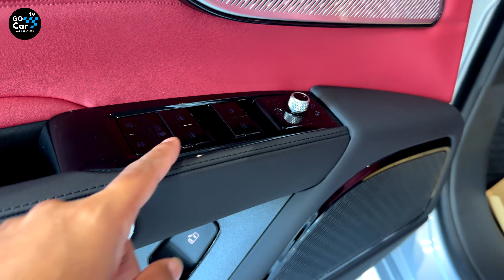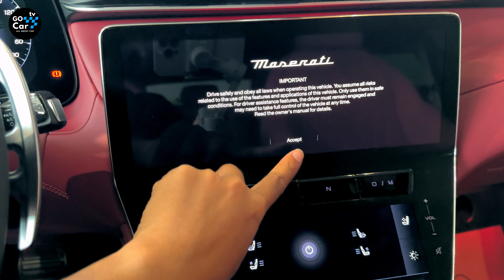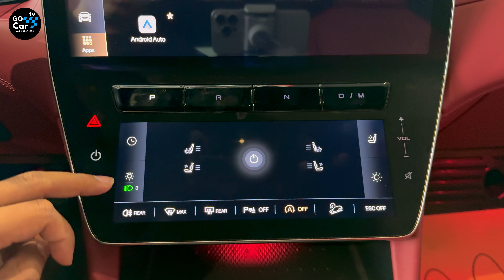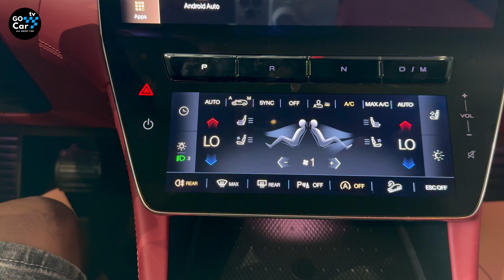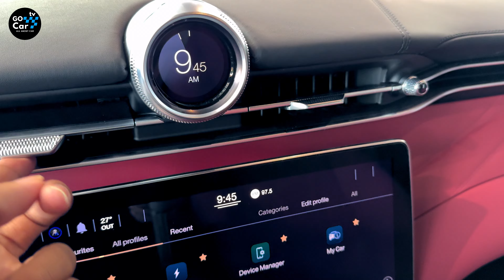The Maserati Grecale (All-New) : 𝑻𝒉𝒆 𝑳𝒖𝒙𝒖𝒓𝒚 & 𝑺𝒑𝒐𝒓𝒕𝒚 - 𝑺𝑼𝑽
Thanks To: 101 Auto Gallery  (汽车画廊)